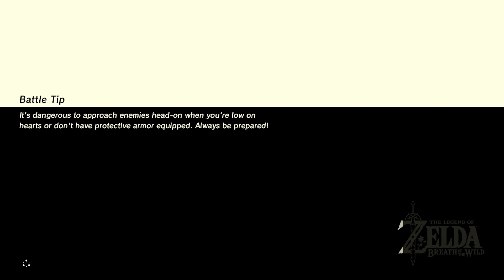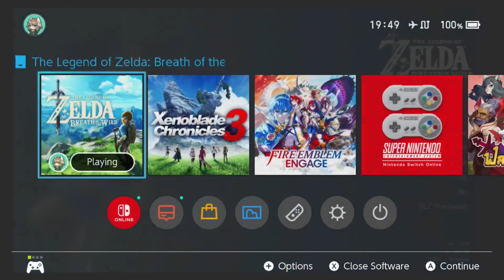The Legend of Zelda: Breath of the Wild [Part 19 of 24]